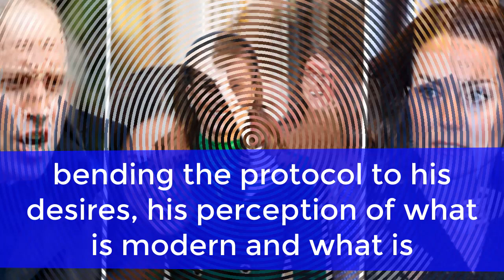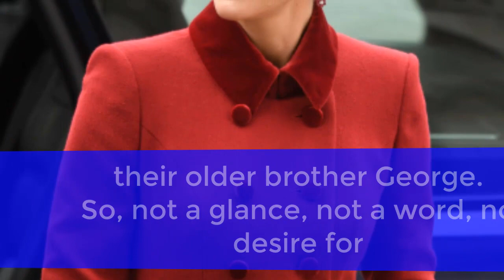Kate Middleton Harder Than You Think?